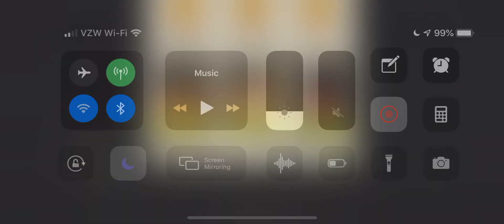Locker Room 38.1